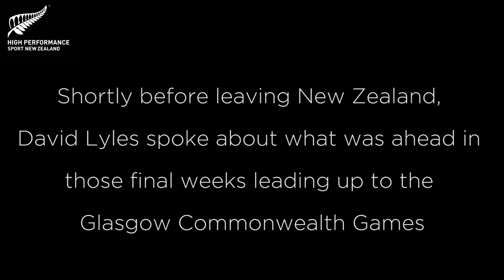David Lyles, Head Coach, Swimming NZ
David Lyles has a team of swimmers heading to the Glasgow 2014 Commonwealth Games. Before taking the swimmers overseas for their final training and race preparations ahead of the Commonwealth Games, he spoke the support his athletes get from High Performance Sport New Zealand staff.